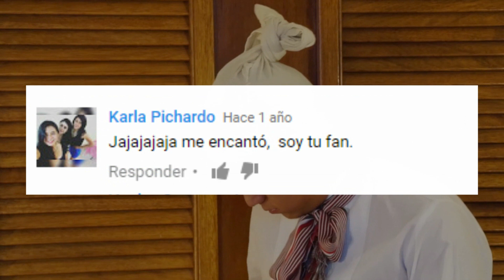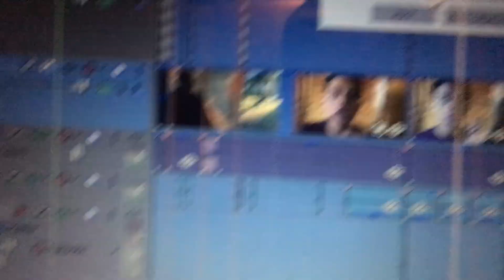Ya me cansé de solo soñar | Julio iero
Debemos ser valientes para soñar, pero más valientes para cumplirlo.

Ask: Julioiero